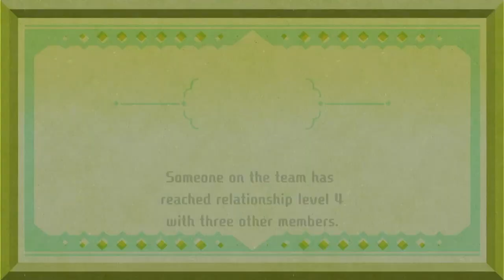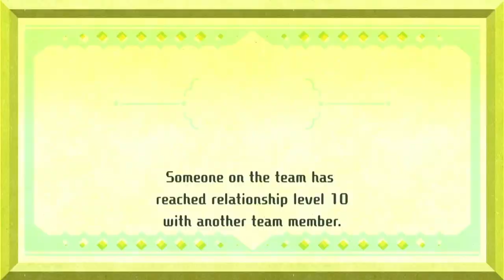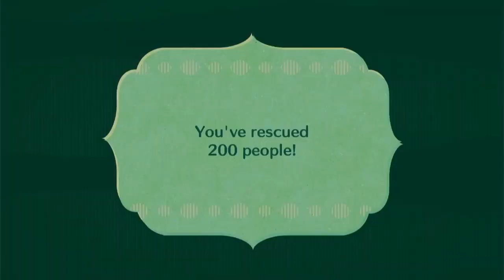Touhou Miitopia - Episode 5: Princess in Another Castle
It's time to continue our journey to save Greenhorne.

The Mii's Created Miitopia ID Code: 1GGYFG1

(All Photos in any video are found online and not owned by me)